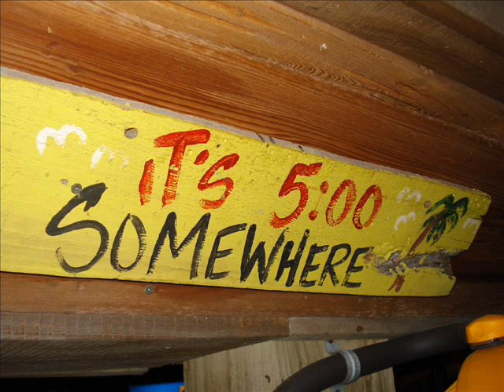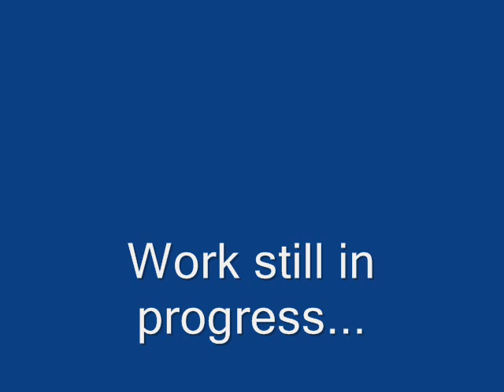ASBC 08B2 E606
this is aMERica! -- reza made a super slideshow so we can all...  remember... asbc...  thanks, reza...